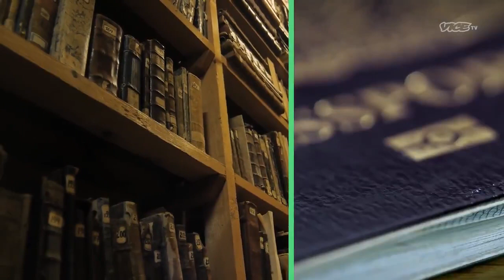Becoming a top 15 most wanted fugitive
Seth talks about when he was a fugitive from the law and a top 15 most wanted fugitive. to learn about his documentaries and work, go to Substack to subscribe to his True Crime Newsletter, and go to his amazon to order his books.